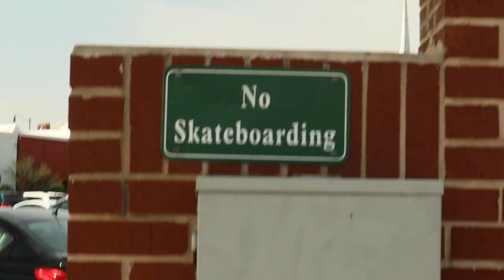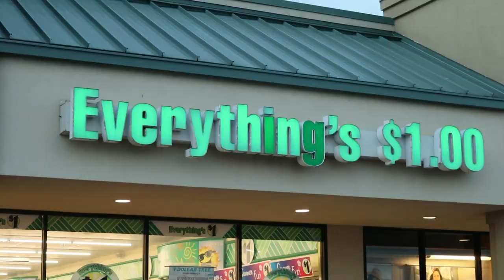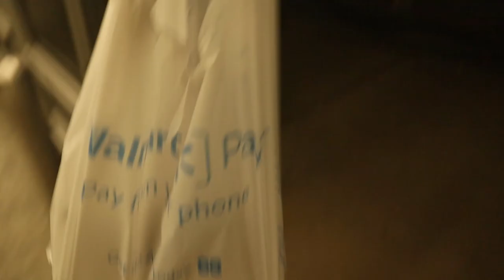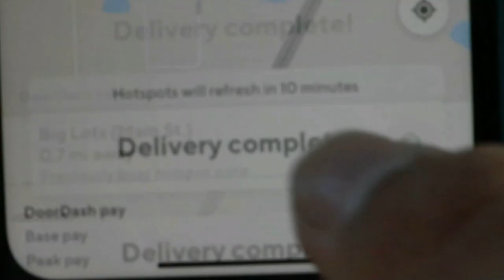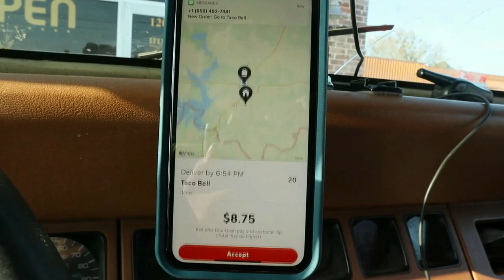The new Casey Neistat